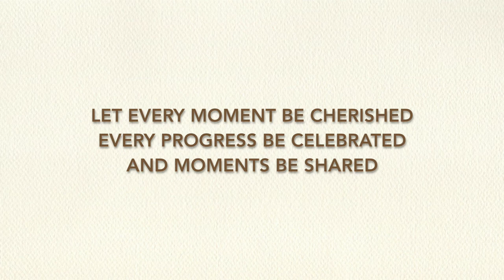Gi-gi and her forest friends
Watercolor painting, postcards and calendars!!!

Join AMYMEOWu, a Taiwanese - Belizean artist, as she shares her story, her vision & dreams.
Go on a journey with Gi-gi, her orange fox and the adorable forest friends. Let them brighten, inspire and bless your days.